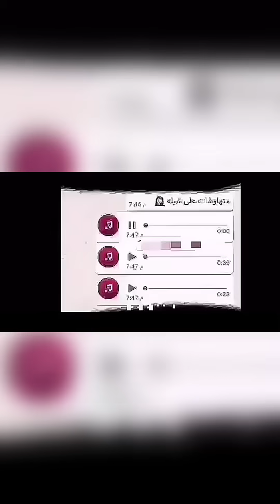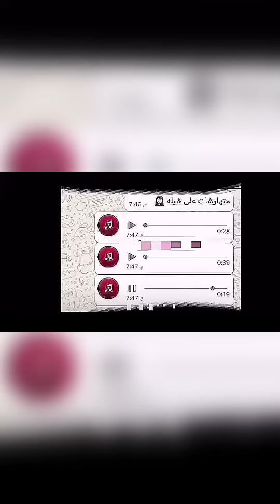هوشة حريم بسبب شيلة - و تهدد الوعد أقرب عرس 😁👊🏼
هوشة تاريخية عبر الواتساب بين حريم
و السبب شيلة 😅😅